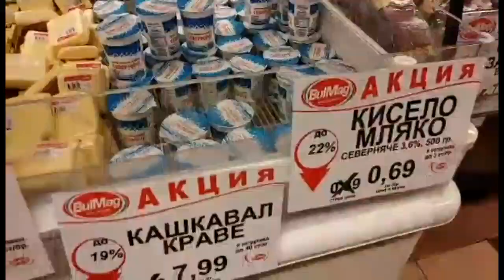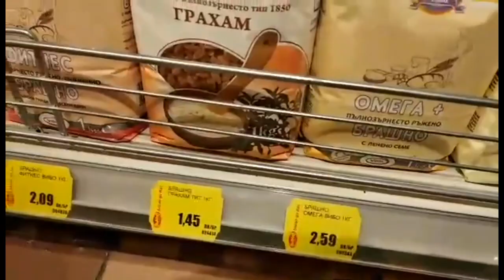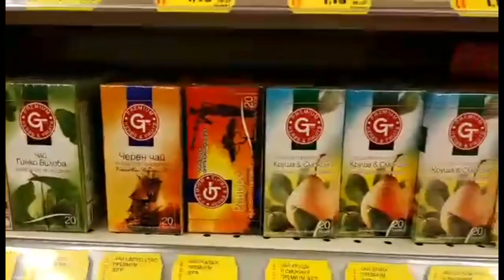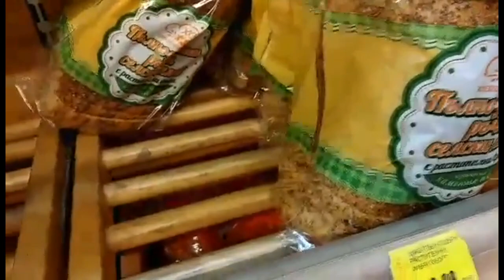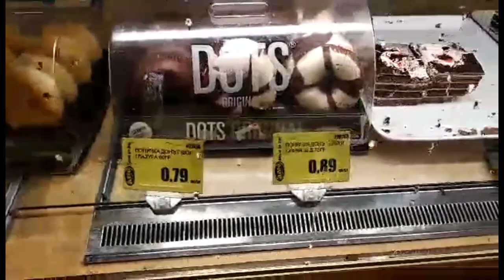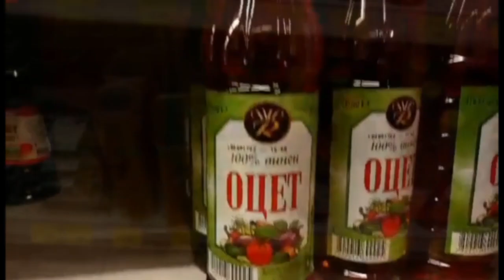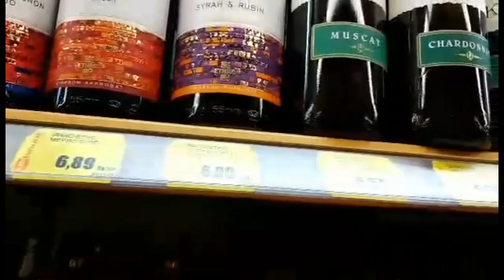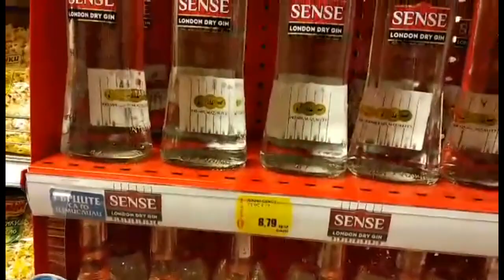БОЛГАРИЯ. ВАРНА: ОБЗОР МАГАЗИНА БУЛМАГ. ПОПАЛИ НА ПРОМОЦИЮ.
Приветствую на своем канале, дорогие друзья!
Сегодня приглашаю вас вместе со мной посетить один из варненских магазинов - Булмаг. Я покажу вам что здесь есть, цены, а так же расскажу какие промоции (акции) проходят.

Новое видео -